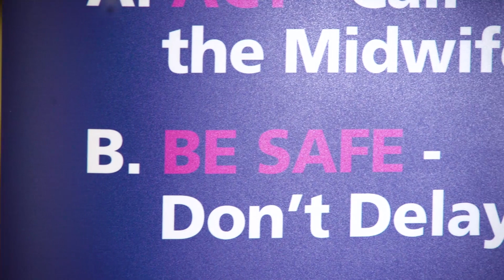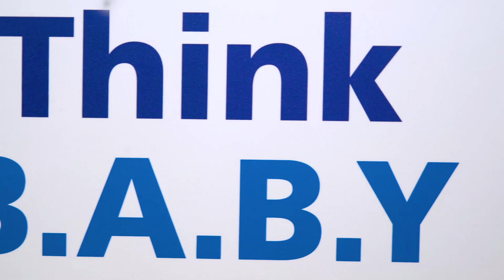THINK BABY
A video on Foetal Movements and the importance of monitoring them.